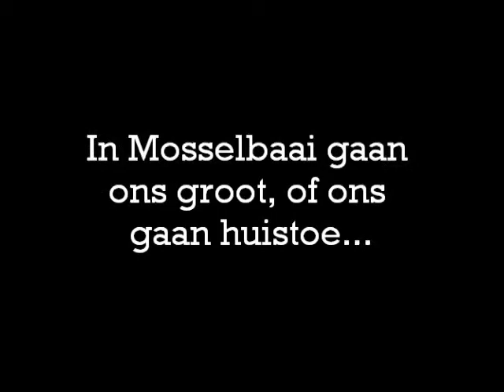ALS Icebucket Challenge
ALS Icebucket Challenge at Mosselbay Toyota